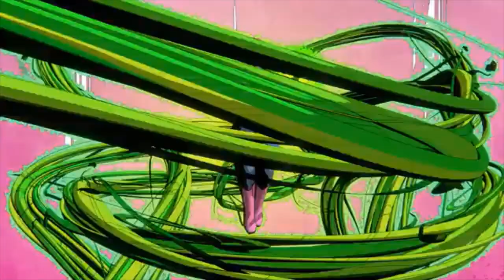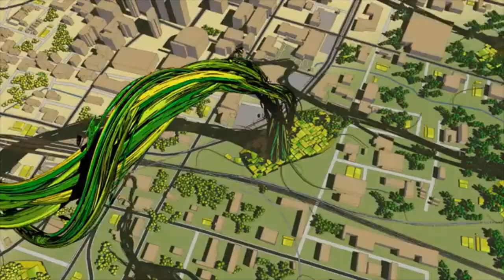Small Business startup 1